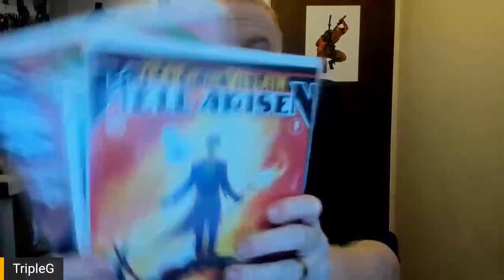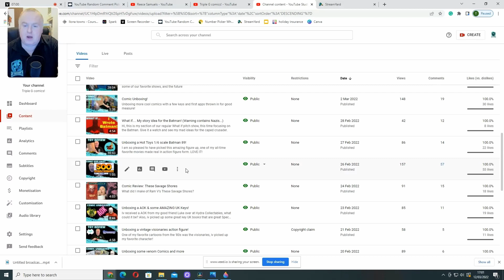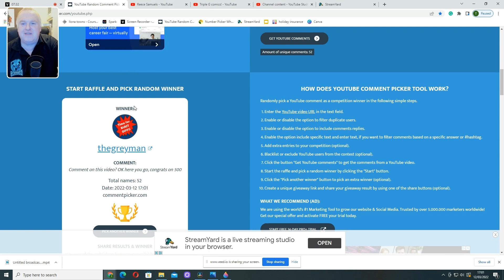500 Sub comic book Winner!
First, thank you to everyone who has supported my silly little channel over the last year, I really do appreciate it.  In this vid we select the winner of those awesome Punchline conics for one subscriber, good luck!